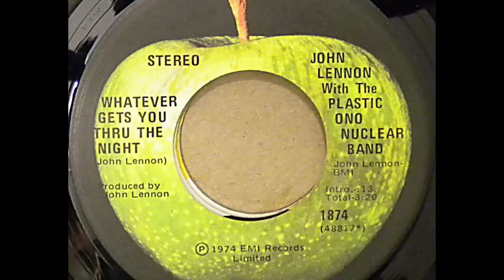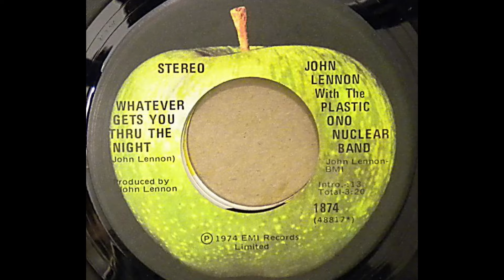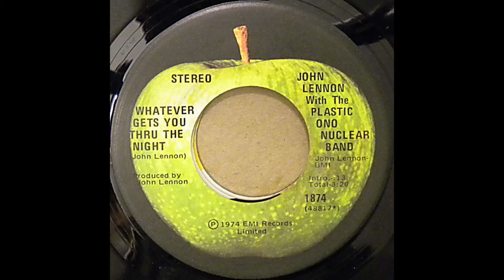"In 1974, John Lennon told Elton John..."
John Lennon told Elton JoJohn Lennon told Elton John that he didn't think this particular song was a hit, which is quite interesting considering both of their legendary statuses in the music industry. He expressed his doubts to Elton John, sharing his feelings about the track and its potential success. However, he also made a promise that if the song did go on to reach number one on the charts, he would be willing to perform live with Elton John, which would have been a significant event for fans of both artists. This moment highlights the camaraderie and mutual respect between these two iconic musicians.

Legend Lennon